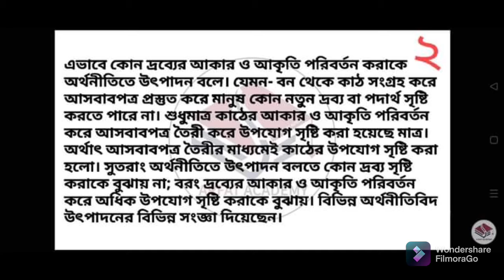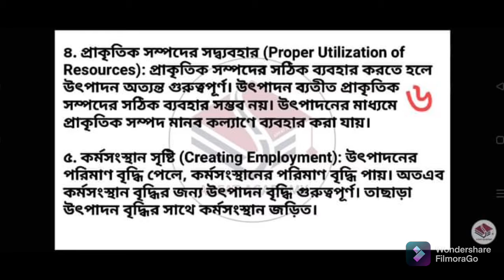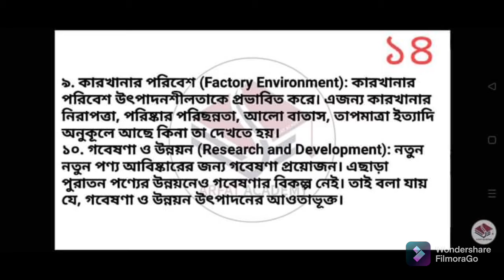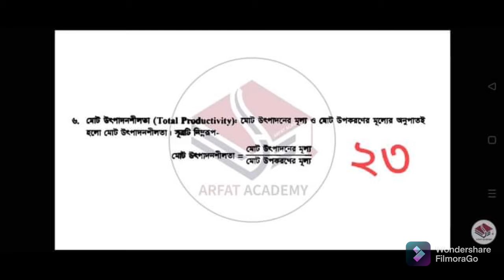এইচএসসি -২০২২ | উৎপাদন ব্যবস্থাপনা ও বিপনন ১ম পত্র ৫ম সপ্তাহের এসাইনমেন্ট উত্তর | HSC-2022 asignment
HSC -2022 5th week Production Management and Selling assignment answer
এইচএসসি-২০২২ এর উৎপাদন ব্যবস্থাপনা ও বিপনন ৫ম সপ্তাহের এসাইনমেন্ট উত্তর
এইচএসসি -২০২২ এসাইনমেন্ট উত্তর
এইচএসসি -২০২২ এসাইনমেন্ট ১০০% নির্ভুল উত্তর
সবচেয়ে সঠিক এসাইনমেন্ট উত্তর